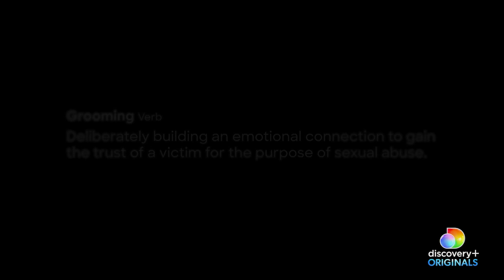Groomed | Official Trailer | discovery+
Filmmaker Gwen van de Pas returns to her hometown in search of answers about the man who sexually abused her as a child.